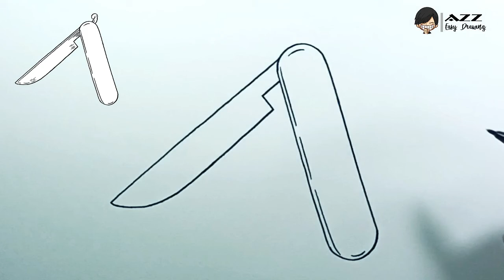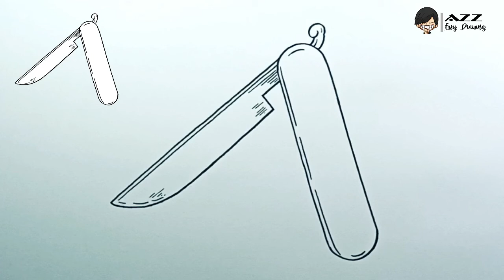How to draw Straight Razor